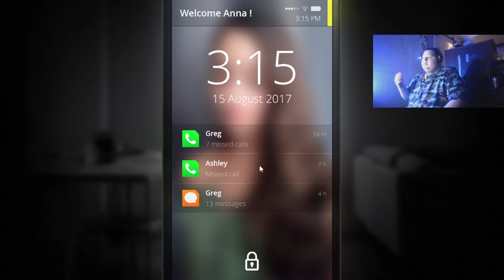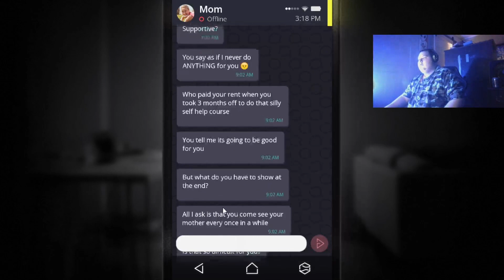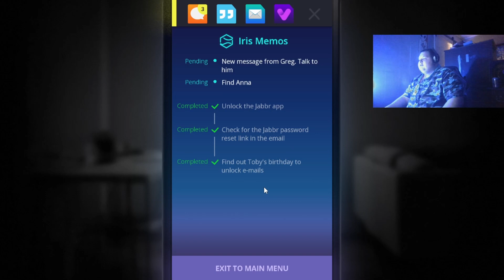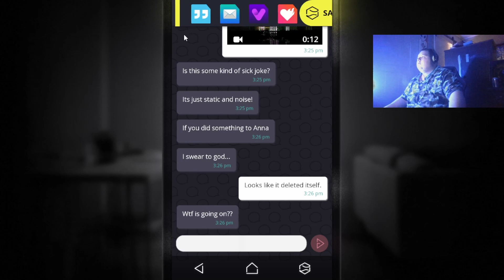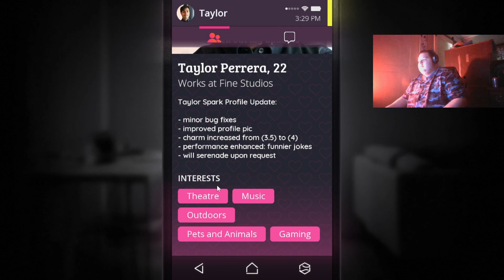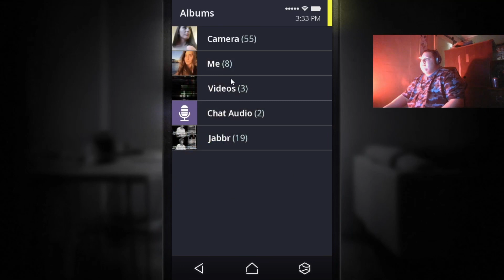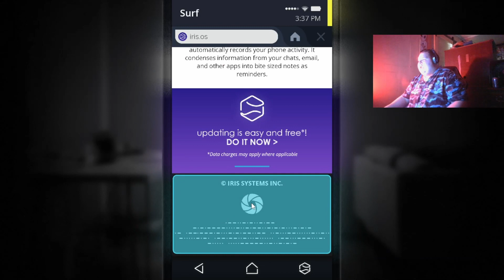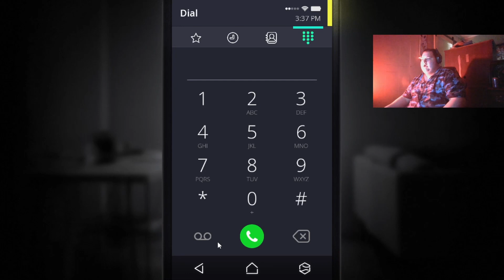Simulacra Ep 1 The Cat Caller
Guys I hope you all will enjoy this series as I am wanting to continue series like these in the future and possibly make new friends on the way through it.

Go show my friends some support on they're end and go give Markiplier a sub as I got the idea from him to start these types of series